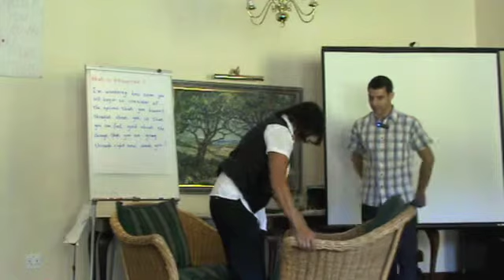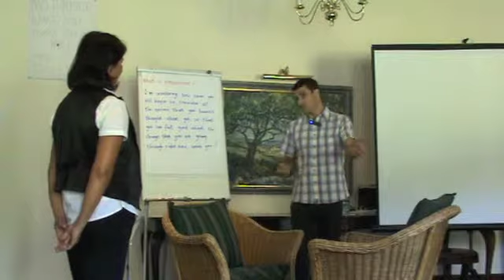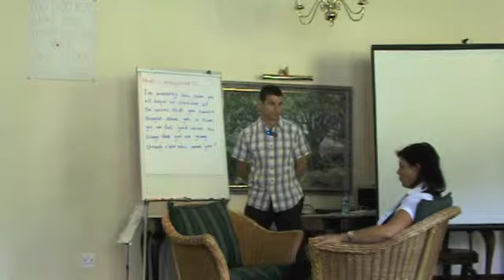Relationship Healing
Would you like to get along better with someone that you spend time with?

Would you like to understand the important people in your life better?

Would you like a way to more easily overcome relationship hurts?

Would you like to be able to stand up to anyone and speak from a more objective perspective?

In this video Jevon teaches a profound way to empower any relationship. This form of relationship empowerment enables you to respond to others with understanding and compassion. The result is an ability to communicate openly, make wise choices and to take necessary actions.

Whether it’s your relationship with an intimate partner that needs flair, a relationship with a family member that needs healing, or your professional relationship with an associate that needs better functionality, in this video you will learn how to achieve this.

Jevon teaches the NLP approach to achieving a multi-perceptual stand-point and demonstrates how in one session you can feel and perform better in relation to others. You will learn a powerful self coaching skill that is easy to apply for immediate results.

The approach taught and demonstrated in this video also serves as an effective way to accept and let go of a painful experience in relation to someone else. For example, you will learn how to use this approach also for the purpose of overcoming the mental and emotional trauma that is associated with abuse, resulting in being able to forgive and move on.

Access our full range of free NLP & Coach training videos